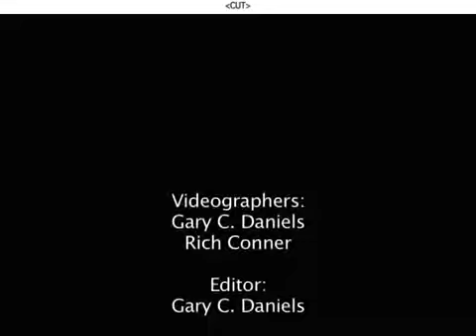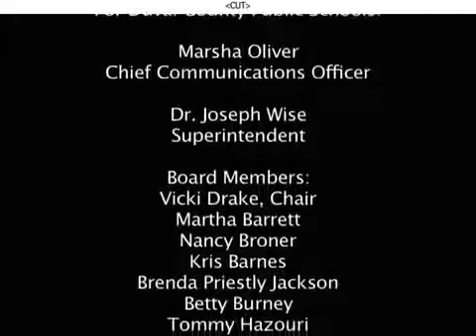La Villa Choir Tour of Italy